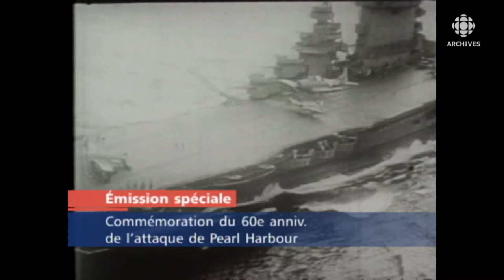L’influence de l’attaque de Pearl Harbor sur le cours de la Seconde Guerre expliquée en 2001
En 2001, le journaliste et passionné d’histoire Pierre Dufault explique comment  l’offensive japonaise contre la base navale de Pearl Harbor, a fait entrer les États-Unis dans la Deuxième Guerre mondiale et changer son cours de façon déterminante.
Source : Émission spéciale RDI Pearl Harbor, 7 décembre 2001
Animateur : Michel Jean
Journaliste : Pierre Dufault